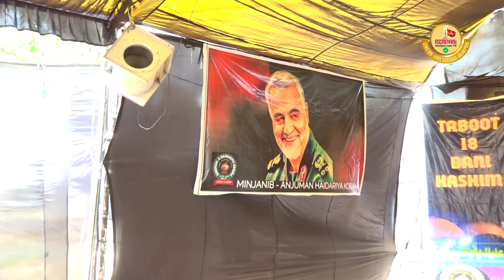Maulana Farman Raza Jalalpuri | 18 Bani Hashim Korjha | 17 Safar Korjha Ambedkar Nagar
Juloose Arbain Korjha 2023
17 Safar Korjha Ambedkar Nagar 2023

Date :- 03 September 2023 Sunday

Venue :-
Korjha Ambedkar Nagar UP

Noha Khwani :-
Anjuman Aza e Husain Saithal Baraily
Anjuman Firdosiya Gopalpur
Anjuman Jafariya Qadeem Mustafabad Jlp
Anjuman Sajjadiya Nagpur Jalalpur
Anjuman Gulshan e Islam Mittupur
Anjuman Haideriya Korjha

Organized By :-
Anjuman Haideriya Korjha